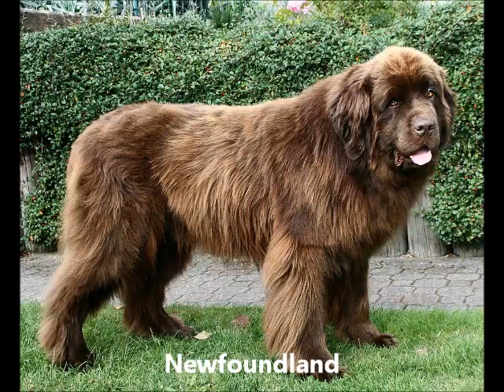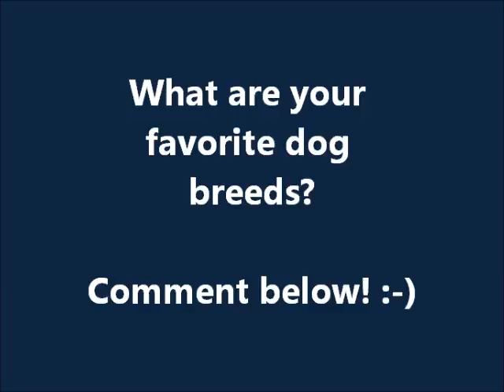Top 20 Dog Breeds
Top 20 Dog Breeds. Here I rank my Top 20 favorite dog breeds. Yes, I know Pit Bull is more of a category/tag than an actual breed...but I added them anyways. I grew up with Labrador Retrievers. and then we had a Pit Bull.